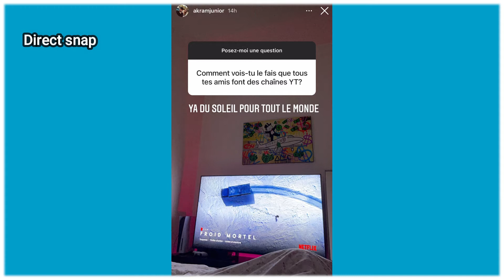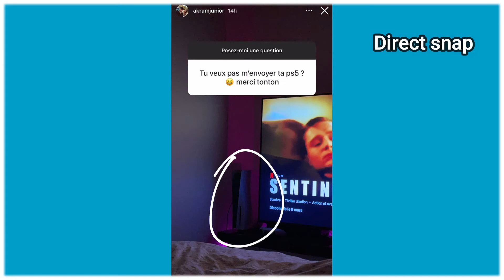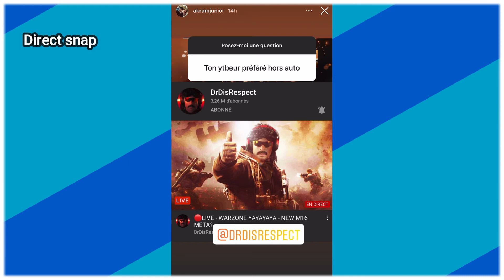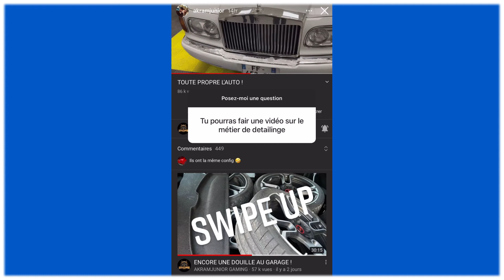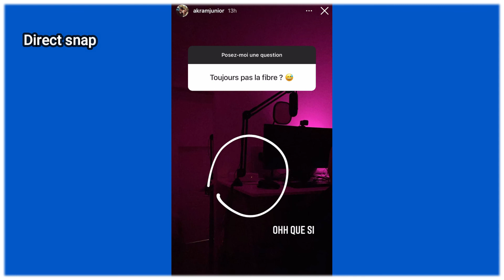AKRAM JUNIOR RÉPOND AUX QUESTIONS DE SES ABONNÉS SUR LA VIE PRIVÉE, SON BUSINESS, SES VOITURES…ETC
Akram junior répond aux questions de ses abonnés et se dévoile un peu plus sur sa vie mais aussi  l’automobile ou bien sa vie personnel, son business…etc